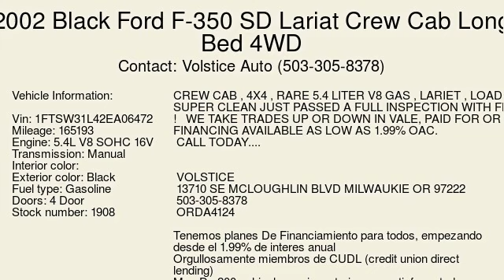2002 Black Ford F-350 SD Lariat Crew Cab Long Bed 4WD - Milwaukie, OR 97222 - Used Cars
2002 Black Ford F-350 SD available for sale at Volstice Auto for $13,995

      CREW CAB , 4X4 , RARE 5.4 LITER V8 GAS , LARIET , LOADED , SUPER CLEAN JUST PASSED A FULL INSPECTION WITH FLYING COLORS !&nbsp;&nbsp; WE TAKE TRADES UP OR DOWN IN VALE, PAID FOR OR NOT, FINANCING AVAILABLE AS LOW AS 1.99% OAC.
CALL TODAY.
&nbsp;
&nbsp;
VOLSTICE
13710 SE MCLOUGHLIN BLVD MILWAUKIE OR 97222
ORDA4124
&nbsp;
Tenemos planes De Financiamiento para todos, empezando desde el 1.99% de interes anual
Orgullosamente miembros de&nbsp;CUDL (credit union direct lending)
Mas De 200 vehiculos en inventario para satisfacer todas las necesidades.
Venga y conzca nuestro amable equipo hispano que lo atendera como usted se merece.
&nbsp;
&nbsp;

&nbsp;
VOLSTICE AUTO IS A CUDL APPROVED DEALER SO YOU CAN BUY WITH CONFIDENCE&nbsp;OUR RATES ARE &nbsp;STARTING&nbsp;FROM 1.99% OAC...GOOD CREDIT, BAD CREDIT, BANKRUPTCIES, FIRST TIME BUYERS, WE CAN DO IT ALL CALL TODAY &nbsp; PICK OUT YOUR NEW CAR TODAY AN APPLY ON OUR SAFE AND SECURE WEBSITE

Standard Features: 4WD/AWD, ABS Brakes, AM/FM Radio, Air Conditioning, Alloy Wheels, Automatic Headlights, CD Player, Cargo Area Tiedowns, Cassette Player, Chrome Wheels, Cruise Control, Deep Tinted Glass, Driver Airbag, Driver Multi-Adjustable Power Seat, Fog Lights, Front Air Dam, Front Split Bench Seat, Full Size Spare Tire, Interval Wipers, Keyless Entry, Leather Seat, Leather Steering Wheel, Locking Pickup Truck Tailgate, Passenger Airbag, Passenger Multi-Adjustable Power Seat, Pickup Truck Cargo Box Light, Power Adjustable Exterior Mirror, Power Door Locks, Power Windows, Running Boards, Second Row Folding Seat, Sliding Rear Pickup Truck Window, Steel Wheels, Steering Wheel Mounted Controls, Tachometer, Tilt Steering, Tilt Steering Column, Towing Preparation Package, Trip Computer
Optional Features: Adjustable Foot Pedals, Air Conditioning, Alloy Wheels, CD Changer, CD Player, Cargo Area Cover, Cargo Net, Cassette Player, Cruise Control, Daytime Running Lights, Deep Tinted Glass, Driver Multi-Adjustable Power Seat, Electronic Parking Aid, Fog Lights, Front Heated Seat, Keyless Entry, Leather Steering Wheel, Limited Slip Differential, Load Bearing Exterior Rack, Pickup Truck Bed Liner, Running Boards, Sliding Rear Pickup Truck Window, Splash Guards, Steel Wheels, Tilt Steering, Tilt Steering Column, Tow Hitch Receiver

      Vin: 1FTSW31L42EA06472
Mileage: 165193
Engine: 5.4L V8 SOHC 16V
Transmission: Manual
Interior color:
Exterior color: Black
Fuel type: Gasoline
Doors: 4 Door
Stock number: 1908

      Volstice Auto:
      13710 S.E. McLoughlin Blvd, Milwaukie, OR 97222,